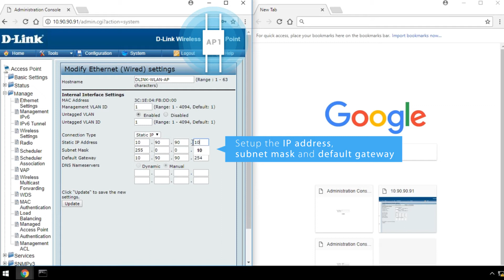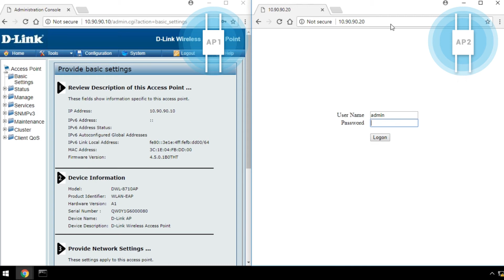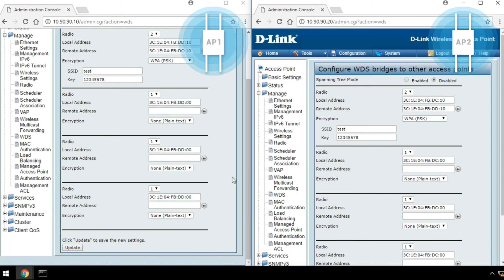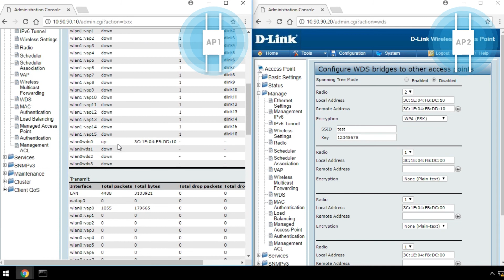D-Link DWC-1000/2000 Configuring WDS for Bridging Networks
Learn how to configure WDS for bridging networks in this tutorial.